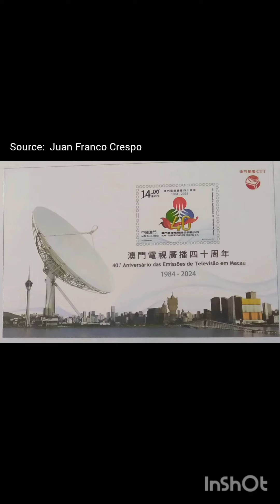🇲🇴 Celebrating 40 Years of Macau Television: A Tribute to TDM's Legacy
On May 13, 2024, a commemorative sheet was issued to mark the 40th anniversary of television in Macau, a former Portuguese colony in China.

This 14 pataca stamp features the TV logo and a panorama of the city with a large satellite dish.

TDM (Teledifusão de Macau) was founded on January 1, 1982, by the Portuguese colonial government, replacing the Emissora de Radiodifusão de Macau from 1976. The first television broadcast took place on May 13, 1984, initially in Chinese and Portuguese, splitting into two channels in 1990.

📌Source: Juan Franco Crespo, Spain.